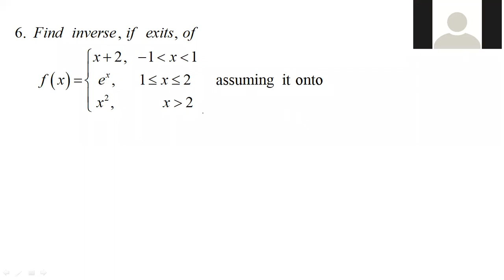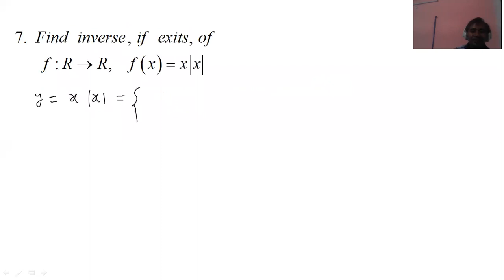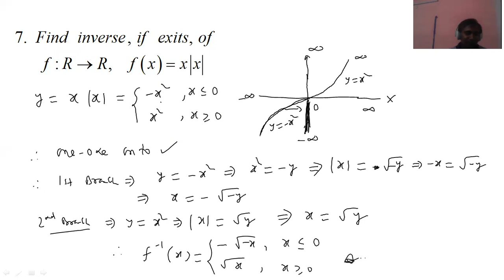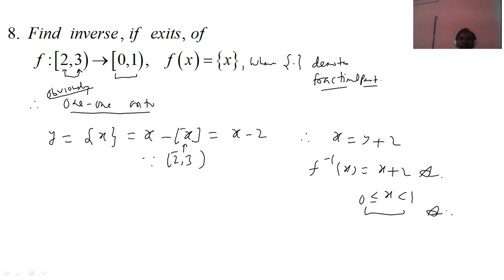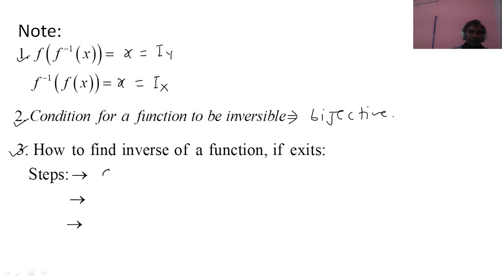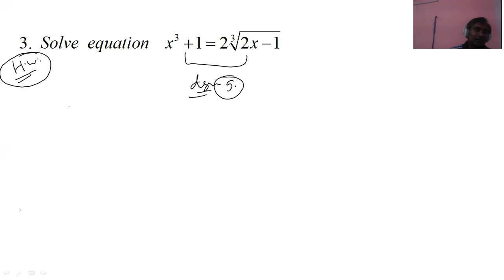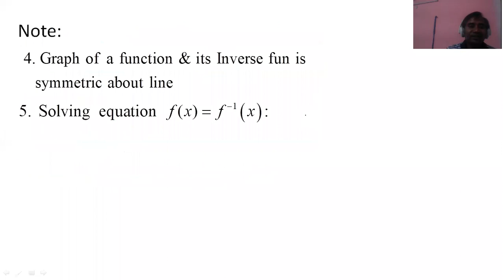FUNCTION-10-LIVE CLASS 4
INVERSE FUNCTION
By: Sanjay Sir ( Ex Facuty: FIITJEE-Delhi, Aakash-Delhi, Bansal
                                              Classes-Kota, Rao IIT- Kota)
For Regular Online Course: whatsapp on no. 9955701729
Courses:
IIT JEE MATHEMATICS
ISI, CMI, KVPY
MATHS OLYMPIAD
12th Board
VEDIC MATHEMATICS (for Class 3rd to 12th)
Crash Course
Revision in Short Span of time
Test Series & Discussion
Doubt Clearing
Offline Class Centre: MOTION-4-U, GE-4, Behind Mother Care,
                                     City Centre, Sector-4, Bokaro Steel City,